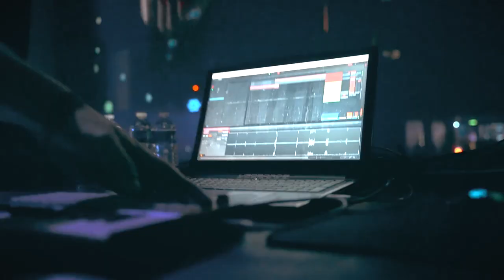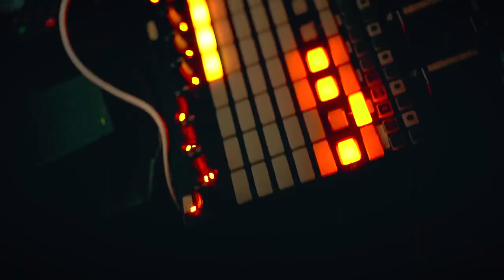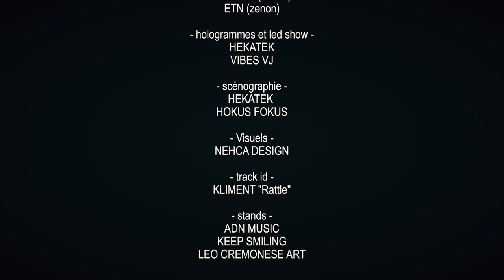ADN vs Zenon Records (aftermovie)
Many thanks to the ADN crew for hosting Zenon Records with Kliment, ETN & Amortalist on February 28th in Lyon, France!